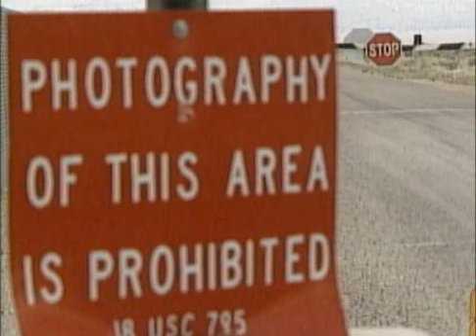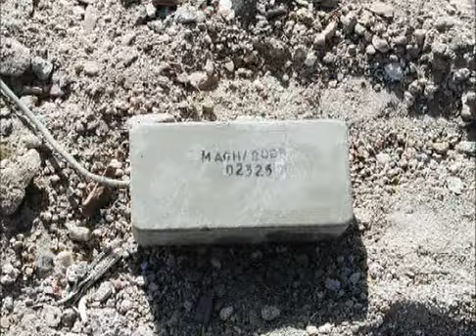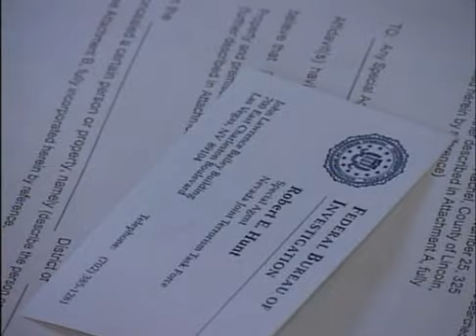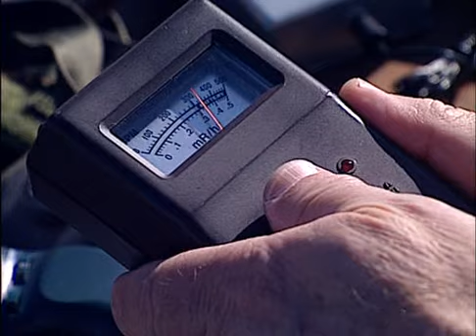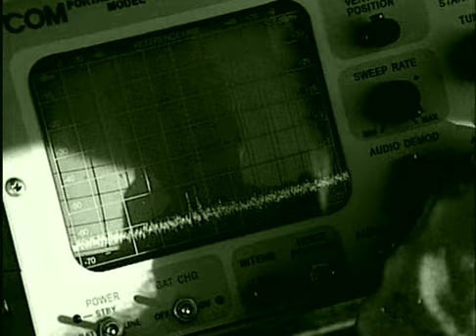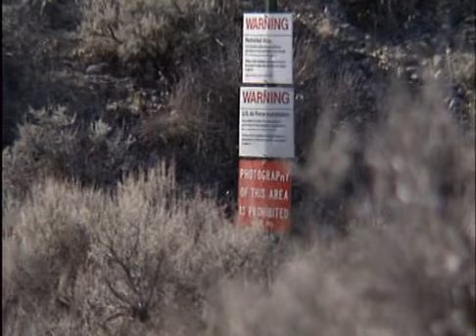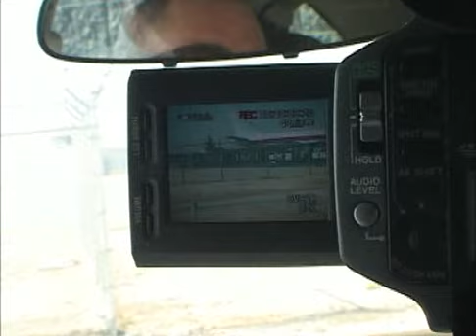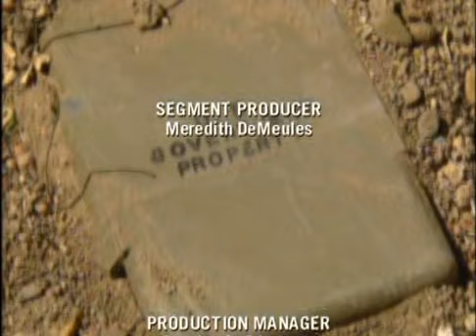Oblast-51 dokument čt2cz.avi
Použitý materiál Čt 2